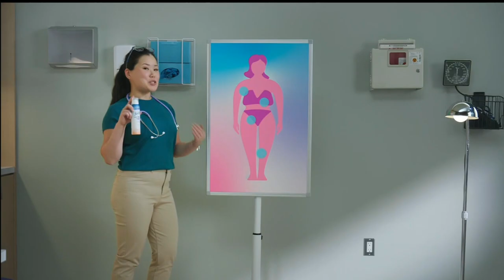Experience All-Day Freshness with Secret Whole Body Deodorant - TV Commercial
Stay fresh and confident all day with Secret Whole Body Deodorant. Watch our latest TV commercial to discover the secret to long-lasting freshness. Secret Deodorant, because you’re worth it.